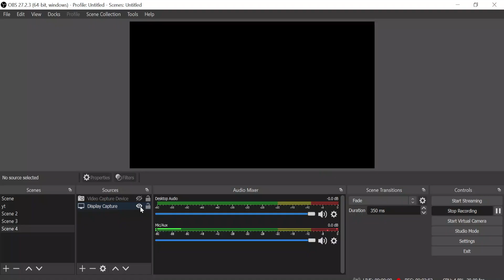🏆 Coordination Compounds Sure Shot Questions | Chemistry | Class 12